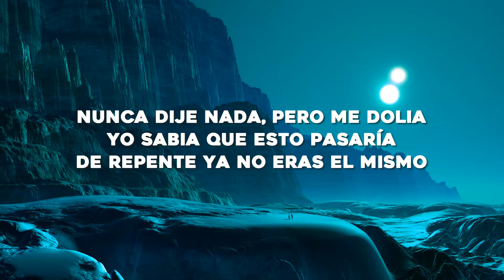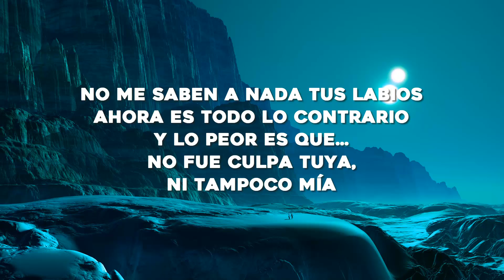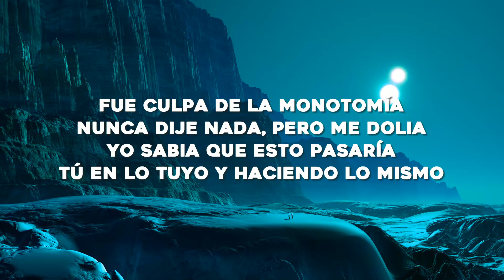Shakira, Ozuna - Monotonía (Letra/Lyrics)